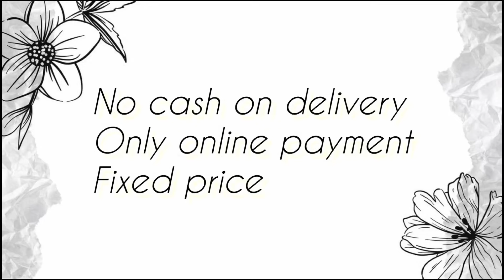Pure Zari Kota Sarees Quality check & dispatch To customers